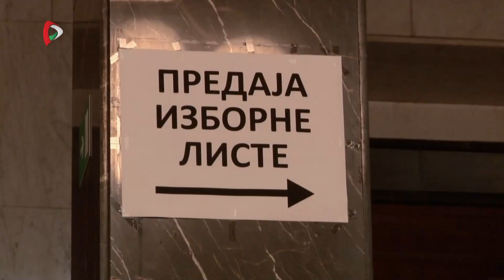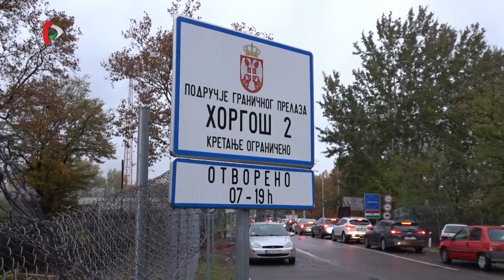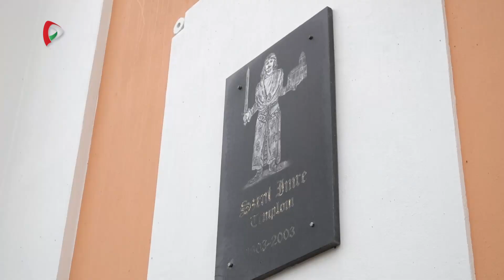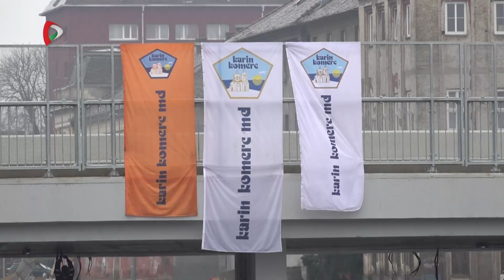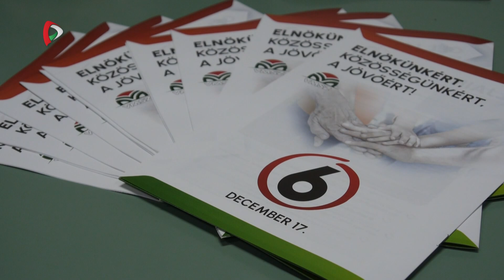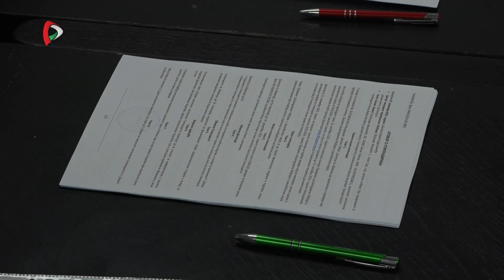Híradó - 2023.12.13. 20.00h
A Híradó főbb témái:
- 74 településen 354 kampányrendezvényt szervezett a VMSZ.
- Templomok felújítását támogatja a magyar kormány.
- A hétvégén már használhatják az autók Szabadkán a Makszim Gorkij utcai közúti aluljárót.
- Azonnali tűzszünetet követelt az ENSZ az Izrael és a Hamász közötti háborúban.
- Ingyenes jegyek igényelhetők Mága Zoltán budapesti újévi koncertjére a Vajdasági Magyar Szövetségnél.
- Megérkezett a TSC labdarúgó csapata Görögországba.